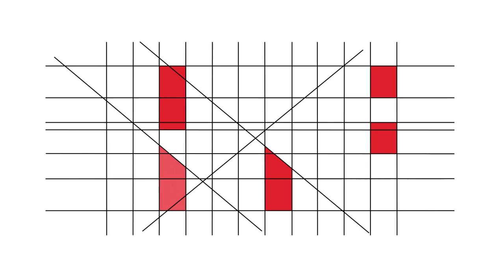RBE - 20 Anos - Testemunhos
Helena Paz dos Reis (Coordenadora Interconcelhia das Bibliotecas Escolares)